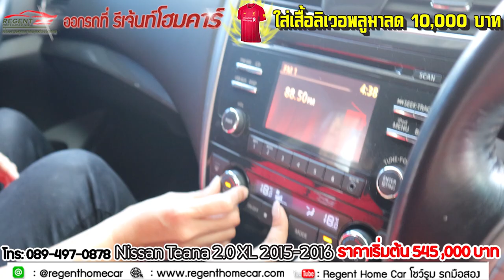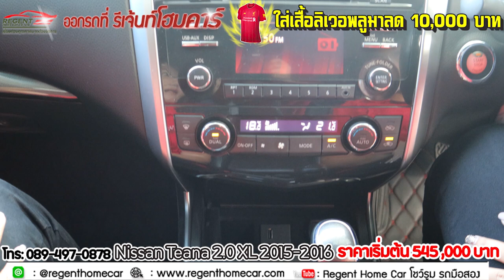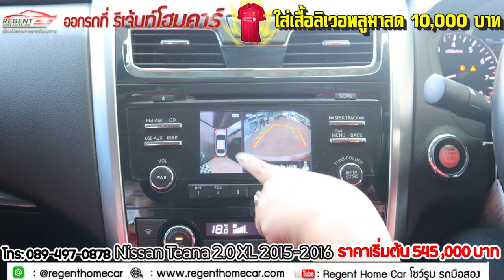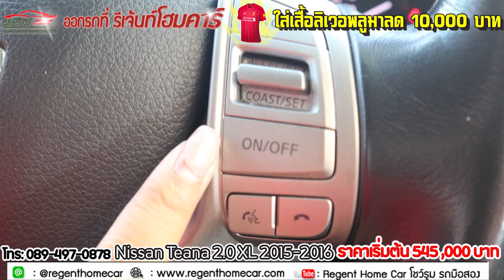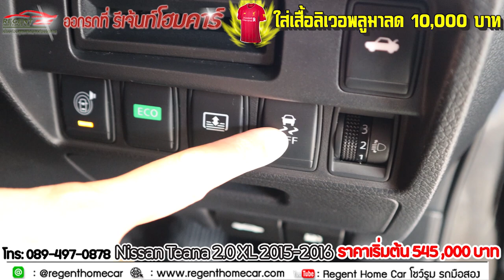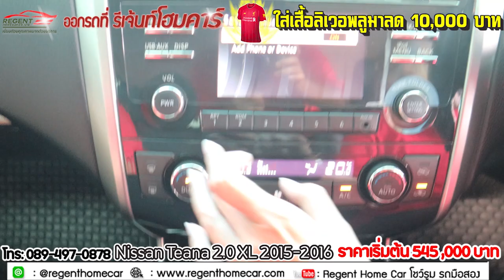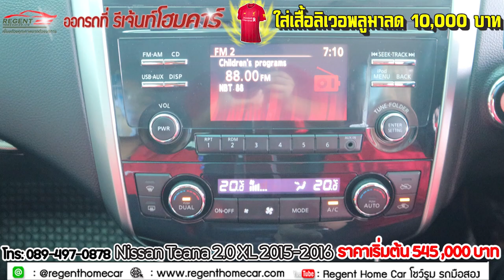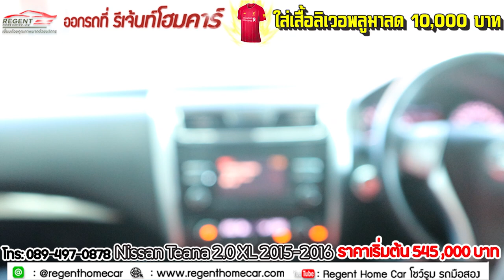รีวิว รถมือสอง Nissan Teana หรูหรา แรง นุ่มนวล เก็บเสียงดีเยี่ยม รุ่นนี้โคตรคุ้ม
" ซีดานปรับโฉม คัดสรรคุณภาพเกรดเอ "

NISSAN Teana 2.0XL  ปี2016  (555,000 บาท)
NISSAN Teana 2.0 XL ปี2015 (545,000 บาท)
มีอะไรเปลี่ยนไปจากโฉมเก่าบ้าง ?
เทคโนโลยีใหม่ ๆ มีอะไรเพิ่มขึ้น ?
สมรรถนะเครื่องยนต์ และช่วงล่างเป็นอย่างไร ?
ไปชมกันเลยค่ะ

สามารถติดตามรายละเอียดข้อมูลแบบเจาะลึก
NISSAN Teana 2.0XL  ปี2016
NISSAN Teana 2.0 XL ปี2015

☎️สอบถามข้อมูลเพิ่มเติมได้ที่สายด่วน K. เชน
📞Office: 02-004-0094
🚗GPS/พิกัด: 13°44'45.1"N 100°27'10.2"E